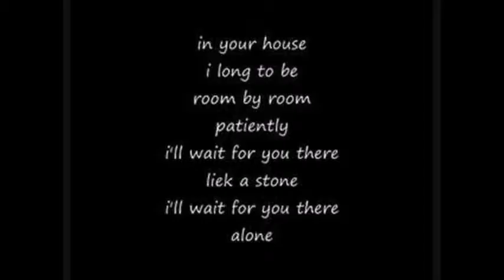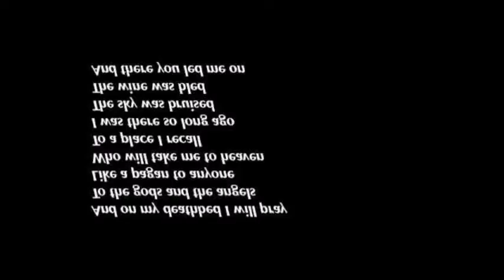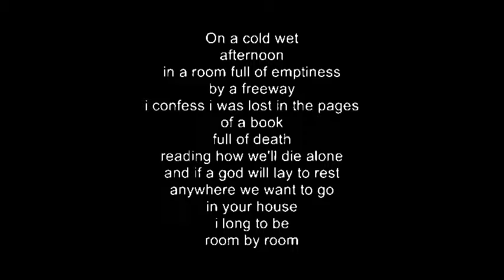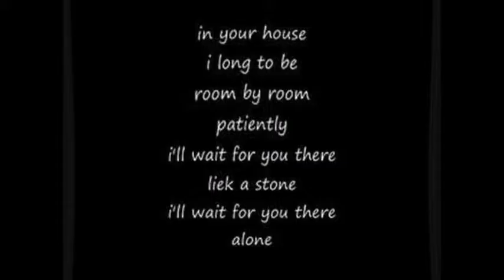LIKE A STONE - AUDIOSLAVE COVER VIDEO - Brandon Croker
An "effect"-ive video, pardon the pun, cover of one of my favorite rock songs.